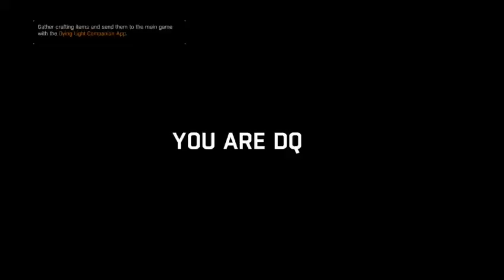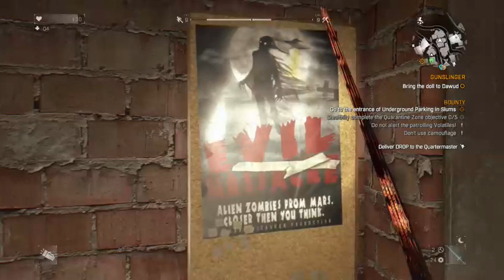Dying Light 1 - Live Stream Part 1 (Unedited)